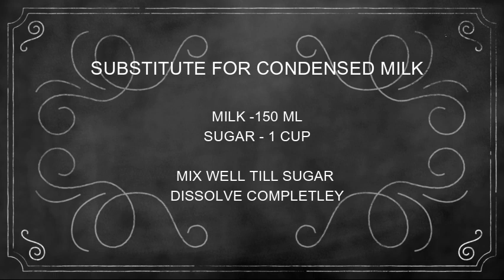வெறும் ஒரு கப் தயிர் போதும் , சுவையான BENGALI SWEET தயார்|| BHAPA DOI|| 2 INGREDIENTS RECIPE